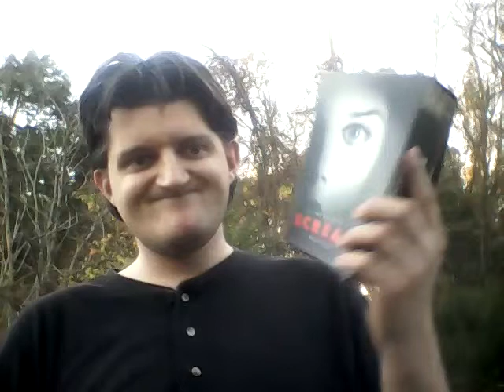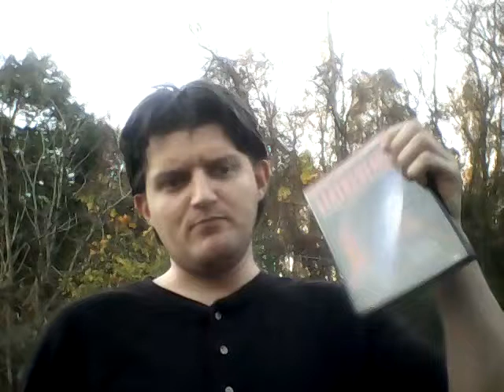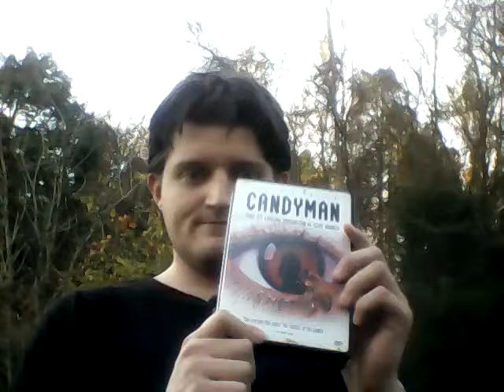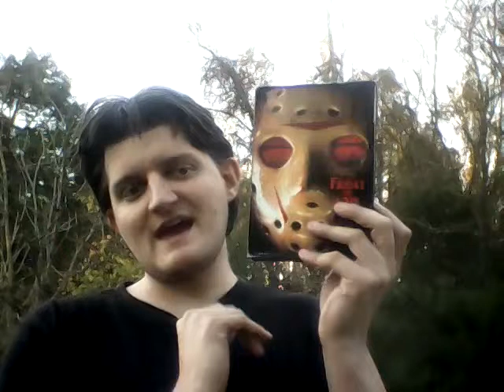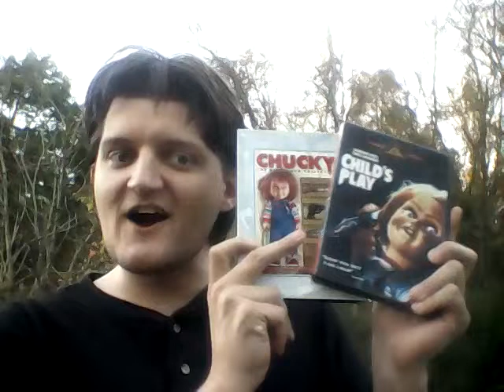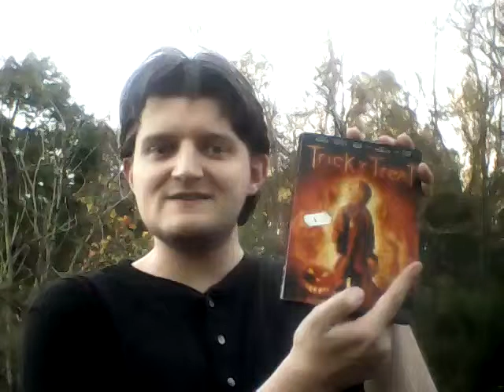Multi-Voice Reviewer Why are slasher films cliches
Me talking about Psycho, Halloween, Friday the 13th, Nightmare on Elm Street all the way to Jeepers Creepers. Multi-Voice Reviewer